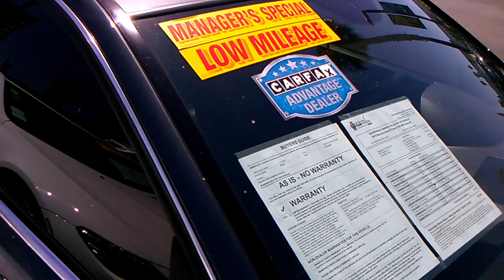New Vehicle Car Shopping time. Canyon Carver or Off roader. What will I get?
Teaser coming in the next few days.